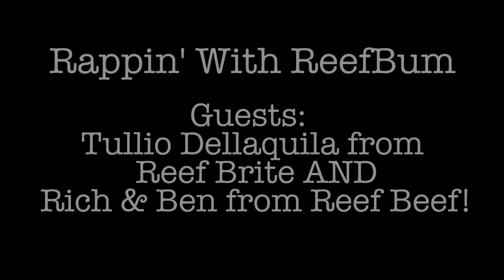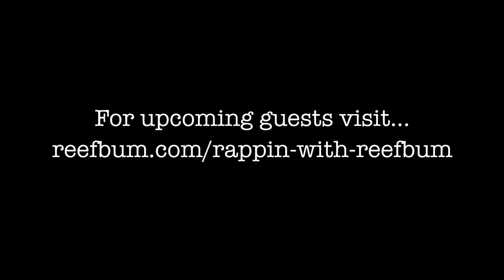How Important is PAR for SPS? Rappin' With ReefBum Sound Bite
This is an excerpt from the 5/27/21 episode of Rappin' With ReefBum with
guests Tullio Dellaquila from Reef Brite AND Rich & Ben from Reef Beef! In this clip we discuss the importance of PAR for success with SPS.